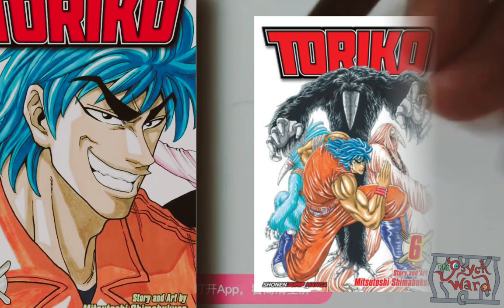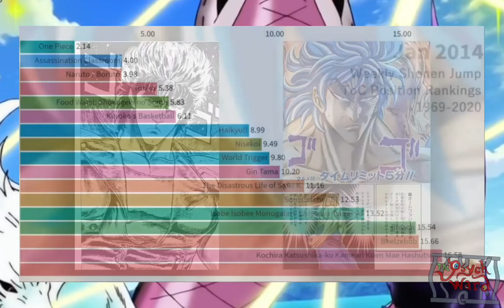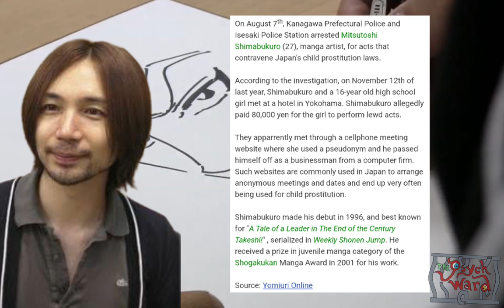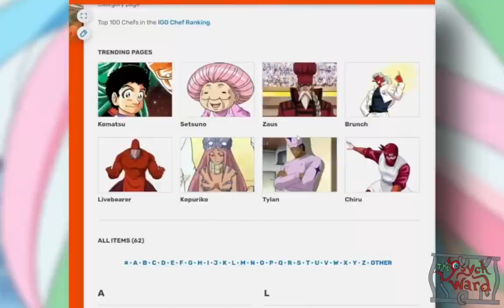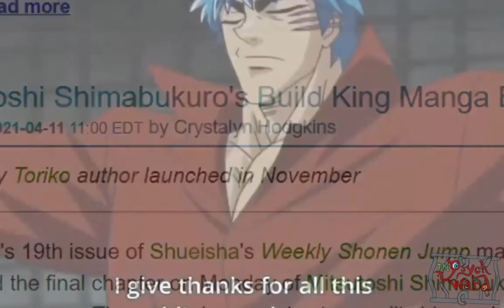What Actually Happened To Toriko???!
Ever wonder what happened to toriko? today I'm gonna go over Torikos lifespan as a series and how it eventually fell off, as well as uncovering what became of it's artist  Mitsutoshi Shimabukuro.

-If You Enjoy Toriko Content Check The Playlist Below-